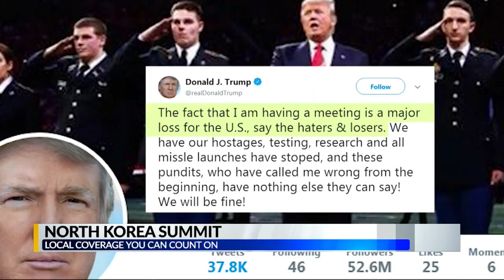North Korea summit